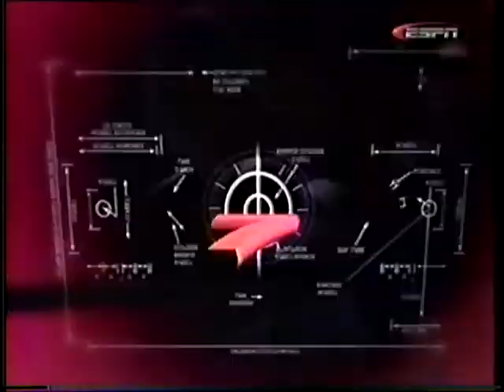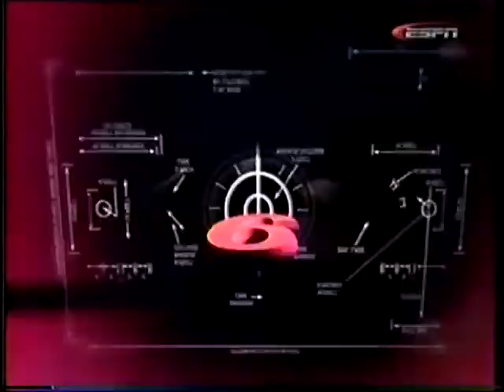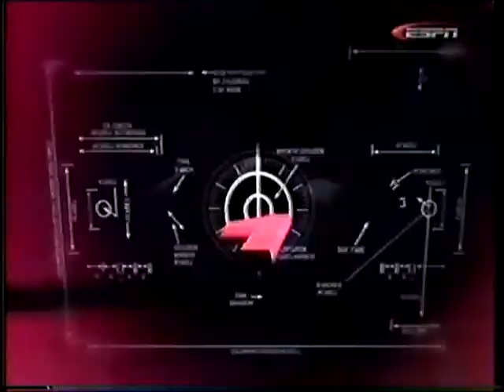[NBA 2000/2001 season]Top10 Plays Of The Week12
當時34歲的Clifford Robinson竟然抄截後來個飛身硬灌